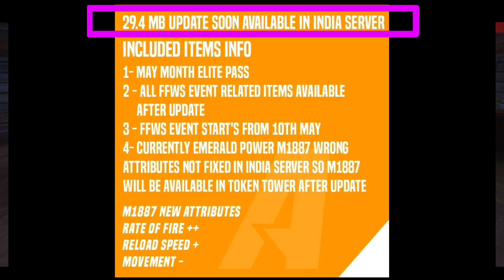CLAIM FREE REWARDS 🥰 free fire new event malayalam, free fire malayalam, ff malayalam, mahin fun07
REDEEM CODE : HAYATOAVU76V